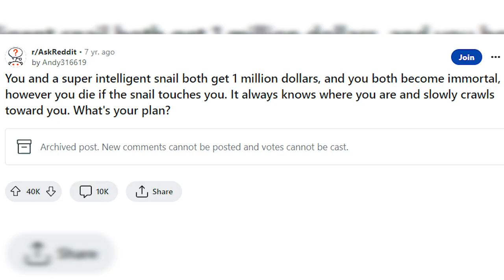The Immortal Snail Dilemma (And What I Would Do)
This took a while to make haha. It was worth it though I learned a lot with filmmaking in Minecraft.